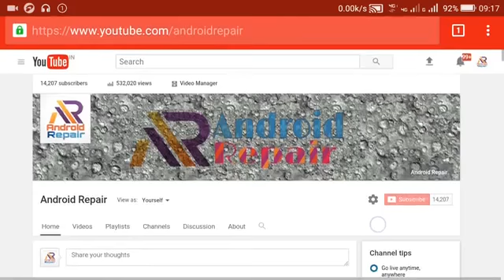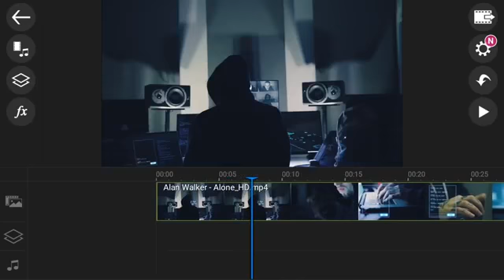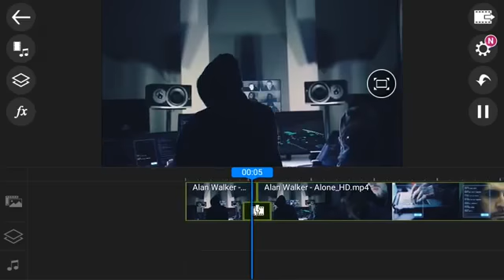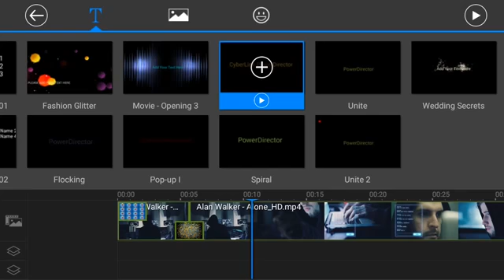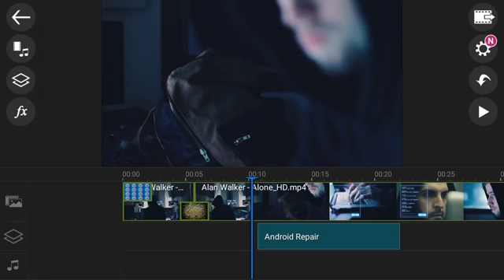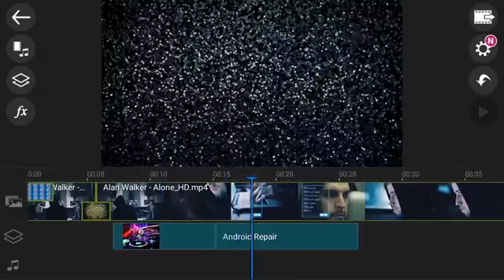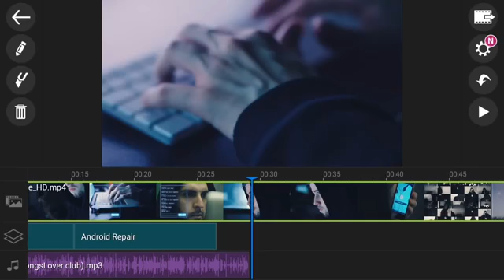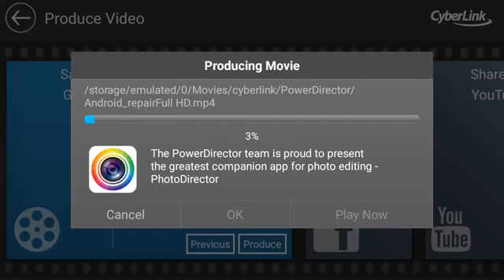Android App - Best Video Editor App - Android app video - Android app hack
Android App - Mobile app - Android app tutorial - Android app video - Android app hack

welocome to amazing android app. amazing andriod app have many videos likes:"android app" "Top 20 Android Apps" "android studio" "android apps 2017" "android apps on pc" "android app development" "android app advertisement" "mobile apps for android" "mobile application development"
 This is the home for Android Developers Live videos from our live events, as well as for videos containing demos, tutorials, and anything else related to Android developes
amazing android app provides useful digital tips and resources on software, apps and gadgets